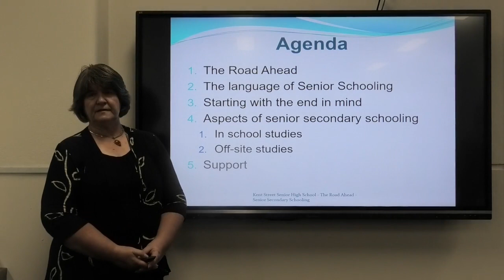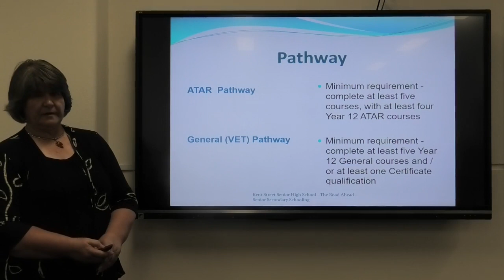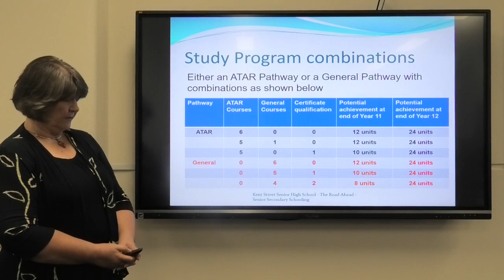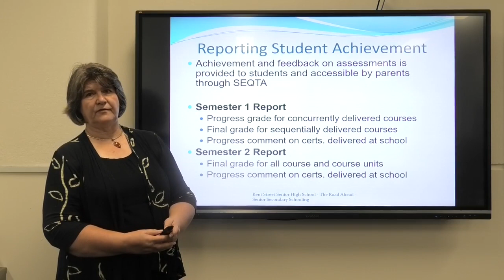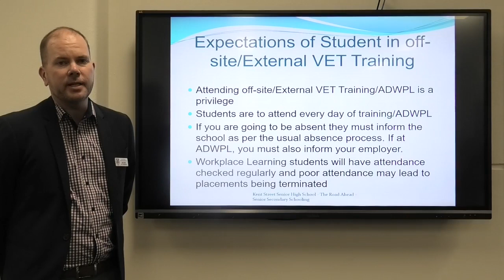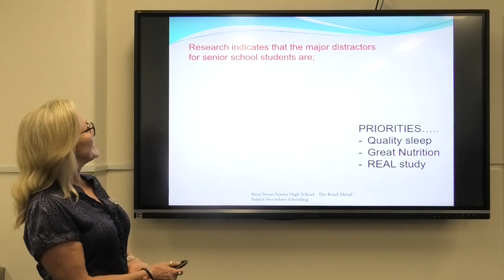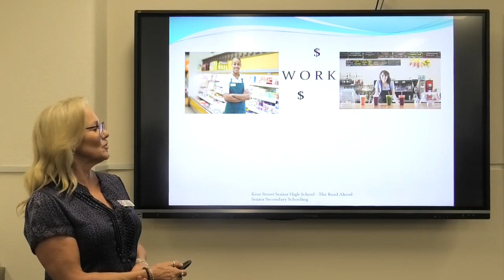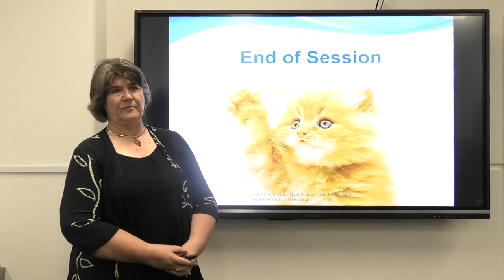Year 11 - The Road Ahead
Information for our current Year 11 students about what to expect this year at Kent Street Senior High School